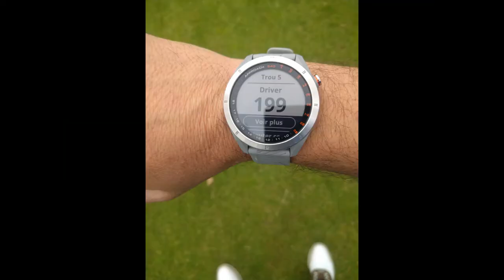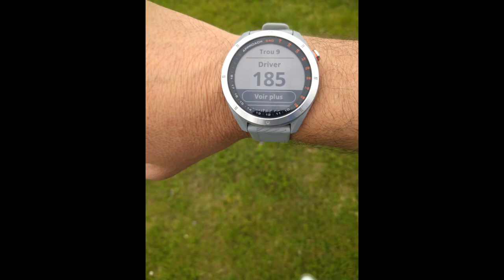golf Seraincourt 260621